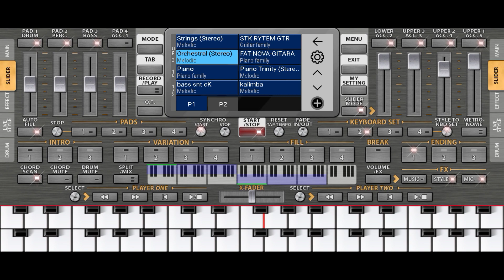Sholawat huwannur cover by ai Khodijah org banjari modern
Sholawat huwannur ai Khodijah
Sholawat Huwannur merupakan sholawat yang populer di kalangan santri.

Huwannur mempunyai arti "Dialah Pelita Cahaya" adalah sanjungan yang ditujukan kepada Nabi Muhammad SAW yang membawa penerangan dalam kehidupan umat manusia.

sholawat huwannur ai Khodijah atau sholawat huwannur yang di lantunkan oleh ai Khodijah artis sholawat.

Sholawat huwannur lirik, sholawat ini mempunyai alunan nada yang sangat enak dan syahdu untuk di dengar para pecinta sholawat

Sholawat huwannur ai Khodijah mp3 sering di dengar di kalangan masyarakat dan sering di  lantunkan oleh para artis" sholawat.